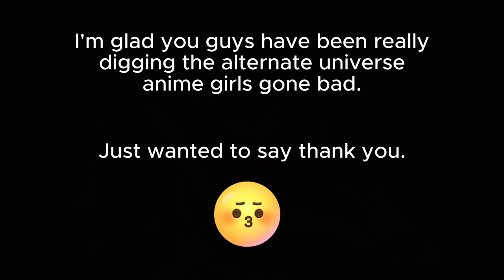TRAFFICK JAM - DJ Wet Rhet [Future Bass/Glitch-Hop]🧱💵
"TRAFFICK JAM" by DJ Wet Rhet brings an edgy, unexpected twist to Future Bass and Glitch-Hop, featuring a cartel version of Dora the Explorer with her best pal Boots—caught up in a world of delivering shady packages in exchange for suitcases of cash. This track is packed with heavy sampling, glitched out funk, and that West Coast Hip Hop bounce, capturing the thrilling vibe of a character far from her usual adventures. With intricate patterns and unpredictable bars, this tune is for those who crave stylish beats and gangster fun all wrapped into one.